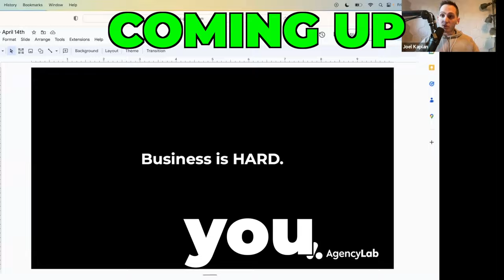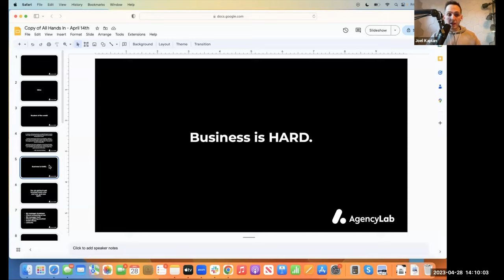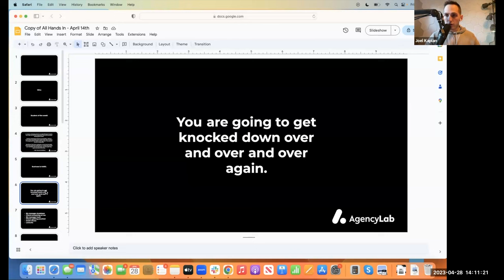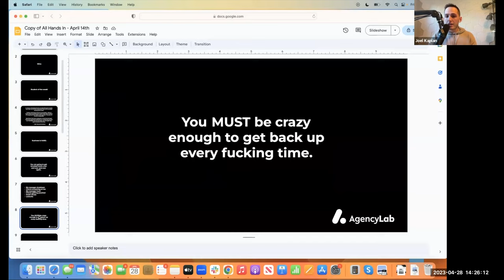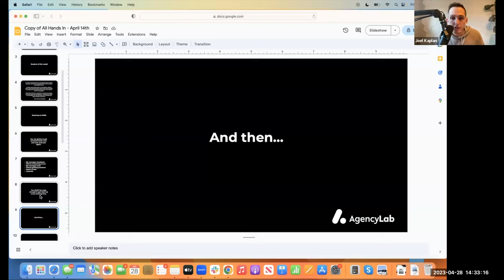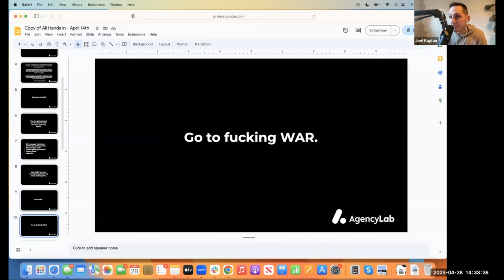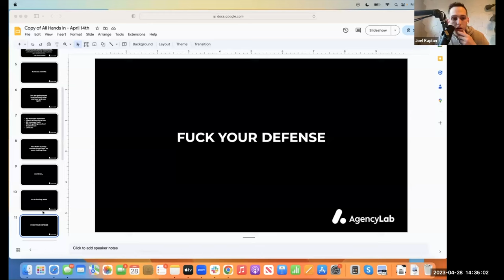How I Made +$1 Million After Losing EVERYTHING